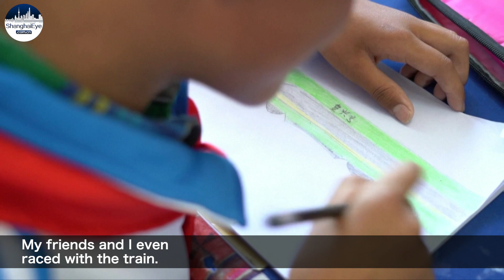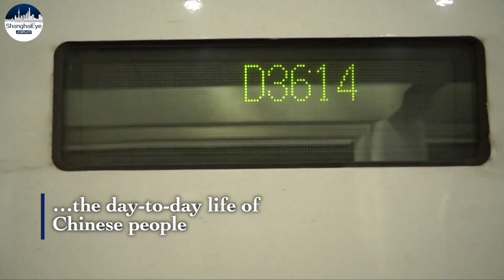China's 40,000km high-speed rails stretching to Tibet, Xinjiang and more western regions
China has greatly expanded its high-speed rail network over the past decade to the country's western regions, featuring harsh natural environment.

A total of 17 railway stations have been set up along the Yarlung Zangbo River in SW China’s Tibet Autonomous Region since 2015, at the altitude exceeding 3,500 meters.

Jamyang Lodre is a child living in Gonggar County and he was 11 when the Lhasa-Nyingchi railway opened to traffic in June 2021.

To build railways in Alpine-cold regions or sites, engineers have developed unique engineering machinery such as the hard rock tunneling machines.

China has recently completed the world’s first desert-railway loop line stretching 2,712 kilometers in Xinjiang Uygur Autonomous Region.

The total length of railways in western China exceeded 60,000 kilometers, accounting for 40 percent of the country's total.

The world’s largest high-speed railway network has significantly changed the day-to-day life of Chinese people.